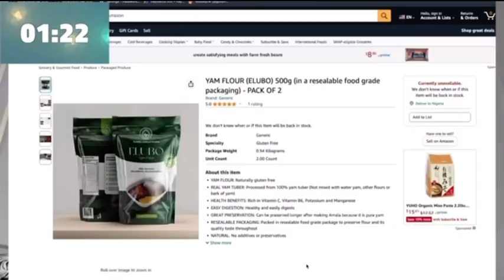TUNDELANIRAN FOODS NOW AVAILABLE ON AMAZON • MECKSONCROWN TALKS ABOUT TUNDELANIRAN FOODS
FOR USA BUYERS (AMAZON)
Yam Flour:
Seedless & Sliced Dates
White Garri
Moringa Seeds
USA DISTRIBUTOR CONTACTS
TuLan Foods Inc